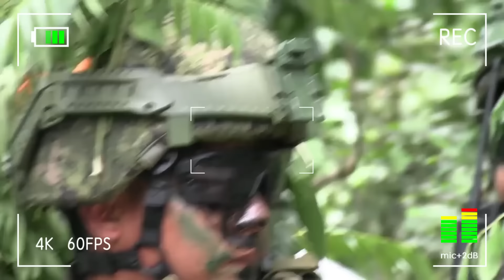Why Filipino soldiers are 100x Better Than Chinese Soldiers- Asia's Next Superpower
The Philippine military is Asia's most powerful force but why?